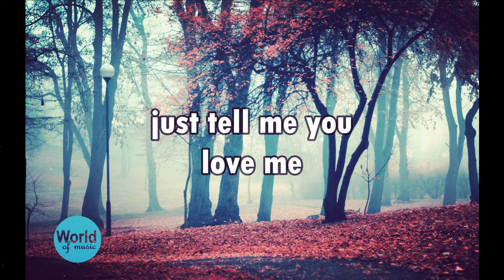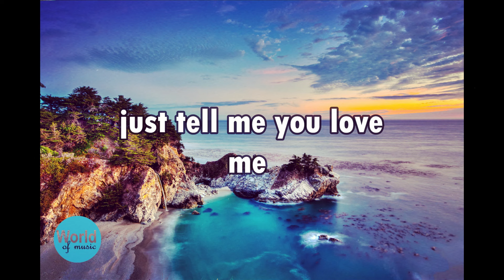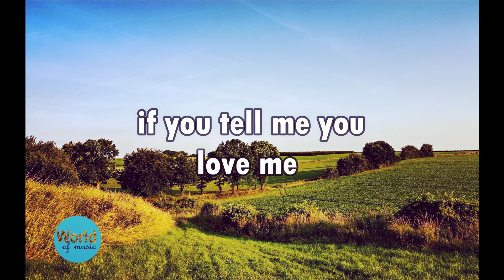Just Tell Me You Love Me - England Dan [Lyrics]